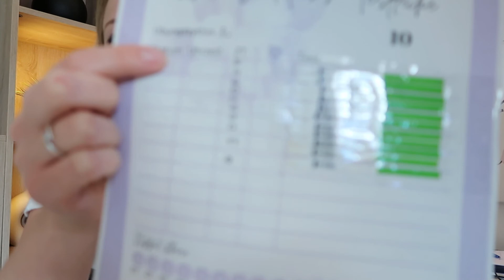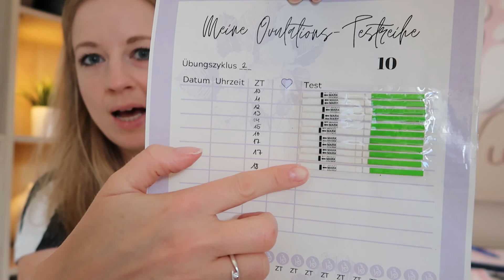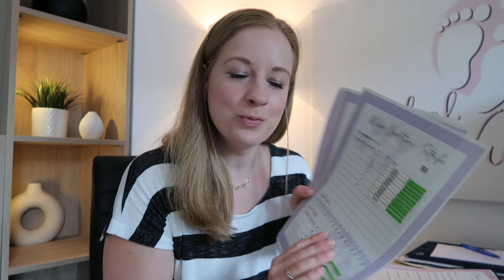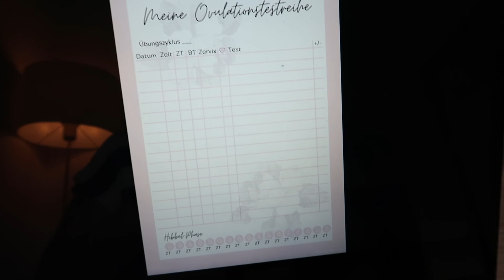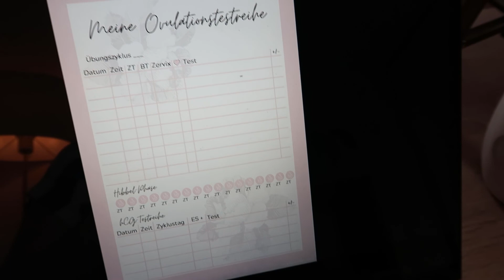VLOG: Kamera ist wieder da! | Ovulationstests | Hormonellbedingter Haarausfall?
Ich nehme euch mit in meinem Mama-Alltag! Endlich kann ich wieder ordentlich für euch vloggen, denn meine Kamera ist wieder da. Zudem gibt's ein Update für meine Vorlage der Ovulationstestreihe für euch.

Mit dem Code sandra22 weltweit die Versandkosten sparen! (kombinierbar mit allen Aktionen, dauerhaft gültig)

Alles Liebe,
deine Sandra